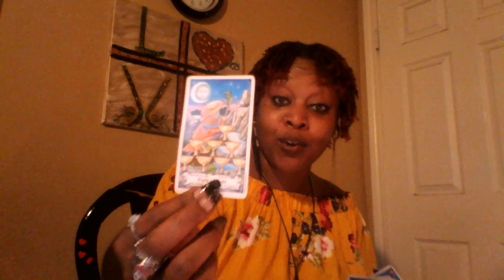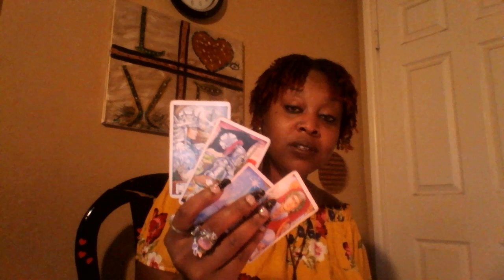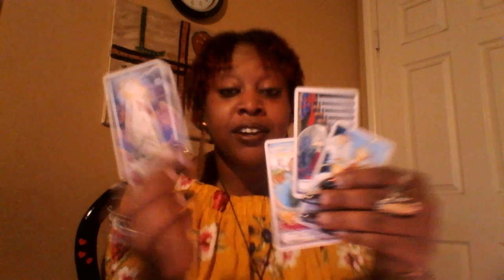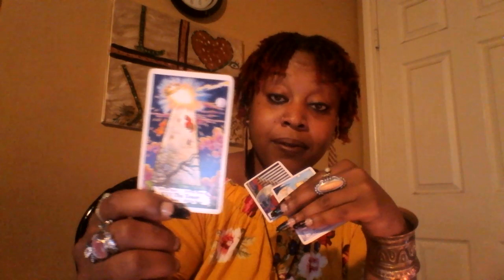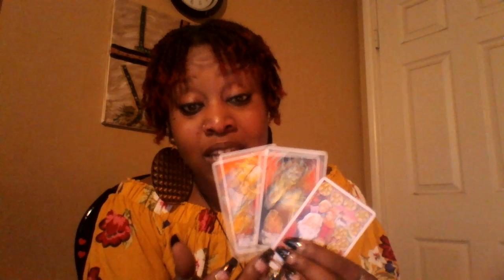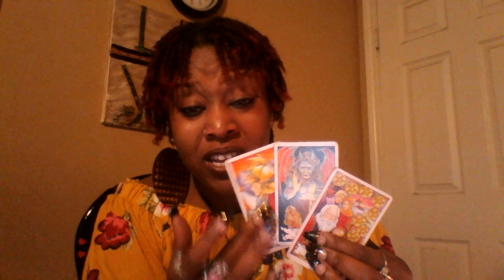Scorpio 😍 Trusting The Transitions Mid Aug 2019